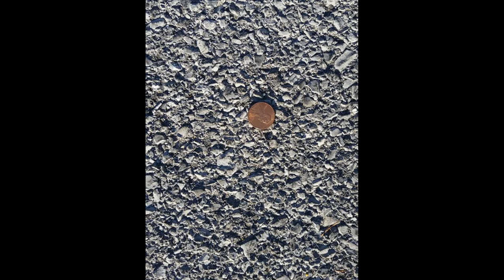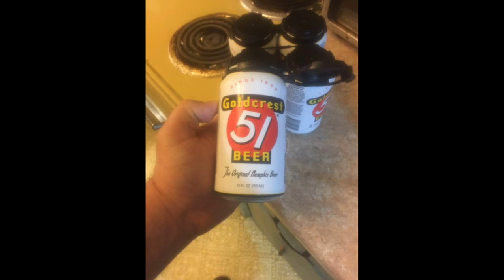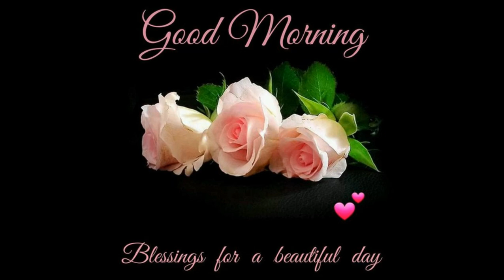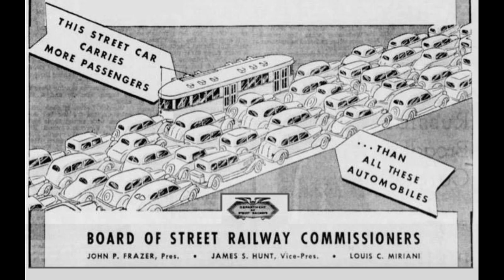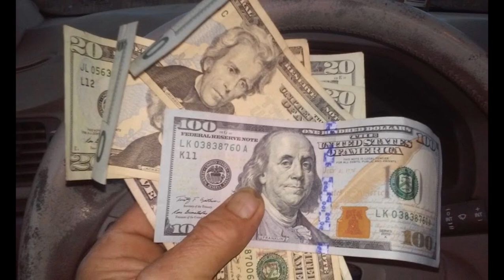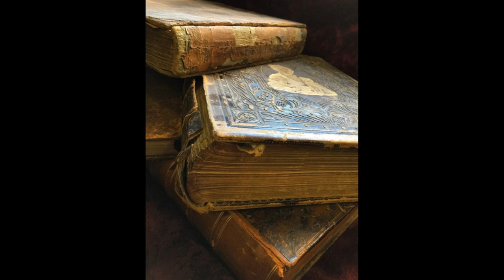Jimmy Lott 1986-04-27 Main St Saloon, Santa Monica, CA pt iii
And a LOTT-more-LOTT. !

Legendary songwriter and performer. JIMMY LOTT, serves-up another late night performance with his band ‘The Saloonatics’.  This LOTT Show was recorded live by the club’s manager, Kevin Hughes, on April 27, 1986 (and it is part of a 3 recording set; this is pt 2 of 3).

WELCOME to life in the fast lane;

WELCOME to ultimate SALOONATIC BAND of their Generation;

WELCOME to THE MAIN ST. SALOON 1986

BE CONSUMPED as we travel through this celestial world of insanity;  as we travel back through time to re-experience "Living on Cigarette, Beer and Cocaine";

This Soundboard Recording represents some of Lott's finest LIVE corroborative work that truly Rock's-MY-Souls.